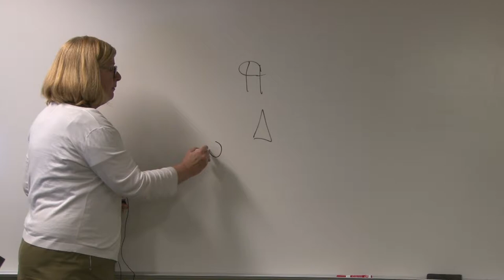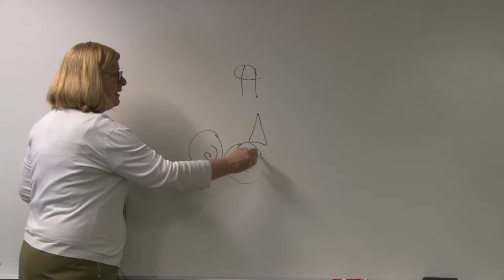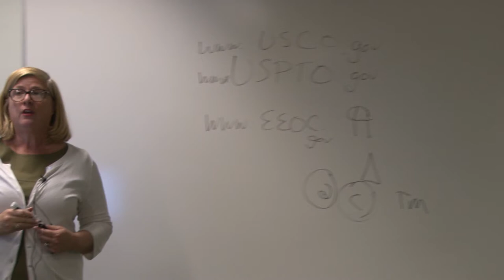MCC Business Law Introduction